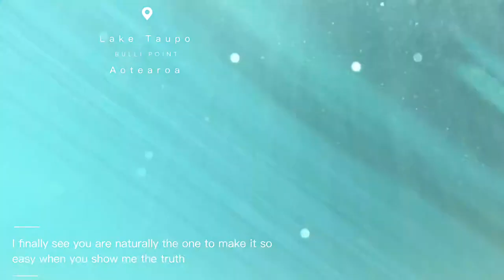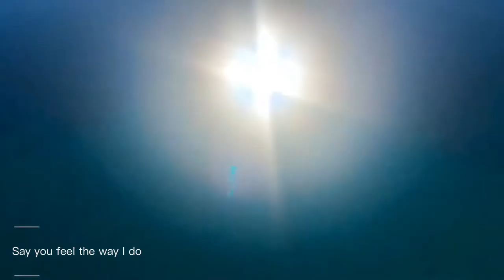Vlog/MV | I‘d rather be with you - Joshua Radin. Remake Ukulele ver. By Rain Ruan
Fabulous February, been to the south and been having fun in Lake Taupo.

This song was played in the car when I passed fantastic South Island lakes, first thing came home was to make my own version with ukulele.

想整理一个Vlog，剪成了MV。
自恋是好事。
          ——二月纪-夏日游玩月